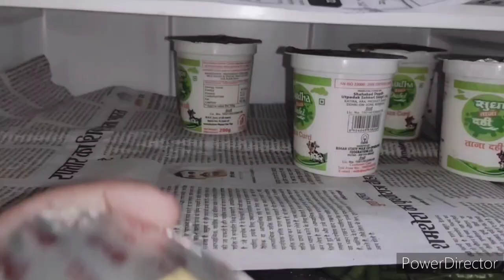मायके में सबके साथ बिताए हुए ये पल ससुराल जाके बहुत याद आएगी मुझे🥺रोना भी आएगा😰